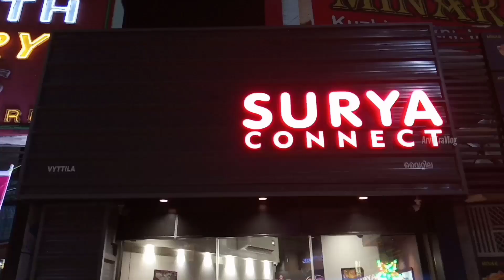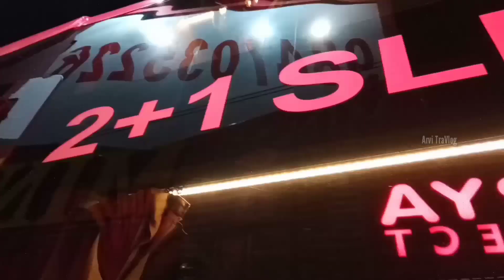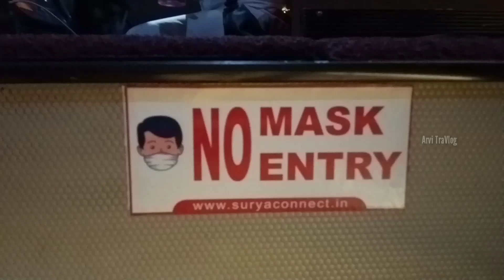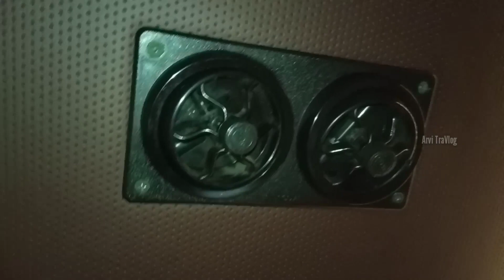Kochi to Chennai in just 11 hours😱🤩| Surya Connect Bharat Benz AC Sleeper| Travel review| Vlog- 86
Hi Makkaley., This video is about My Personal Travel Experience in Surya Connect travels Bharat Benz AC Sleepr bus from Kochi (Ernakulam) to Chennai via Thrissur, Palakkad, Coimbatore, Salem, Kallakurichi, Viluppuram and vice-versa.
It is the Fastest bus from Kochi to Chennai and it is the Nineth and last video of Kerala series.